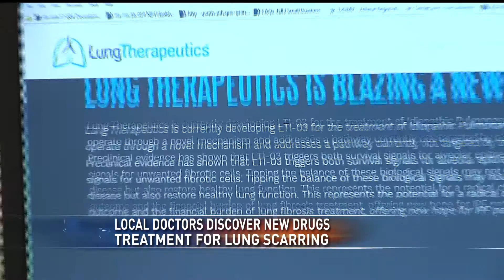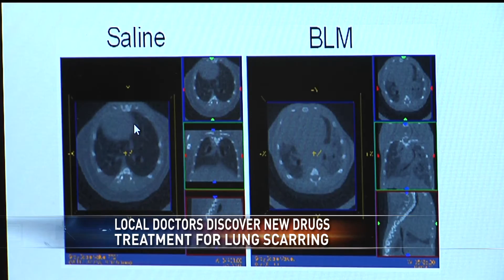Lung scarring reversal drugs discovered by local doctors sees great progress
We first reported on a drug developed by local doctors to reverse lung scarring in August of 2015. After receiving countless emails from people across the world, we met with those doctors at UT Health Northeast to get an update on their development.